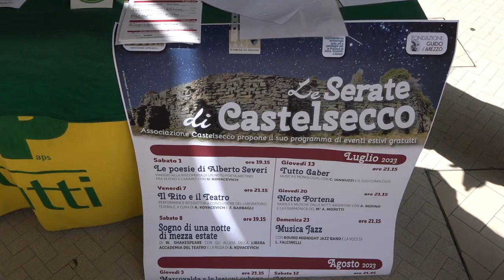Tornano i "Giochi dei Nonni" a Castelsecco per il Calcit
Sabato 24 giugno torna l’iniziativa “Giochi dei nonni” sulla collina di Castelsecco.
Dalle 15,30 alle ore 19,30 giochi di gruppo ed individuali, strumenti e giochi artigianali di altri tempi.
L’iniziativa, che ha il patrocinio del comune di Arezzo, ha come promotori l’associazione Castelsecco, il Calcit di Arezzo, CNGEI sezione Scout di Arezzo , la Federazione Anziani e pensionati FAP Acli e l’UISP sport per tutti.